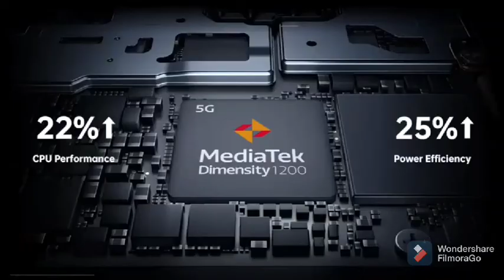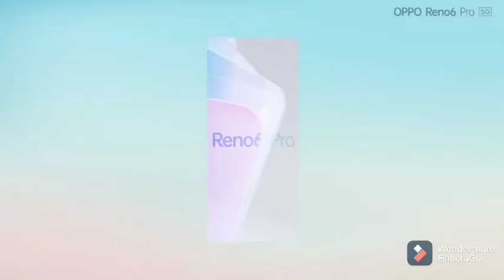Oppo Reno 6 pro Specifications feature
Hello dosto about thise video
oppo Reno 6 pro Specifications feature launch date all details about thise phone in thise video